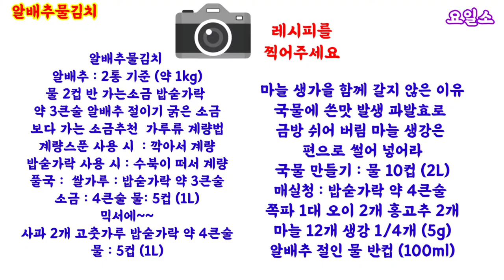알토란 알배추물김치 이보은 표 산뜻 시원한 초간단 물김치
놓치면 후회! 알토란 일급비밀 레시피) 일주일이 행복한 우리
집 밥상 따라 하고 싶은 한 끼
쉽고 간단하지만 이보은 비법이
쏙쏙 ~~
시원한 국물 한 모금이면
노폐물 싹 ~~
알토란 이보은 비법 으로
알배추물김치 만들어 보세요
감사합니다 ~~~♡♡♡